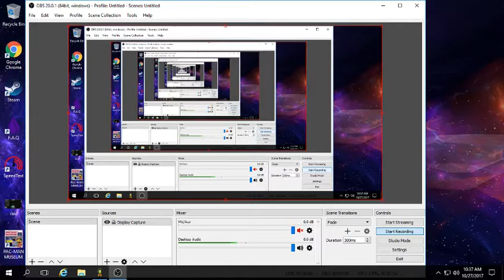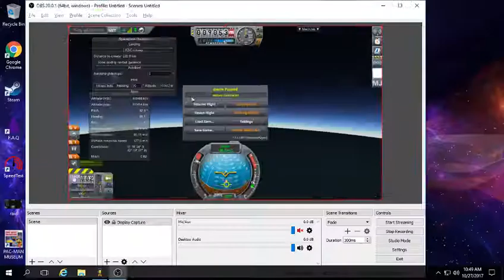Chinese Trident Concept vs Eurofighter Typhoon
Flying my favourite concept plane against my favourite active fighter jet.  Results may surprise you...